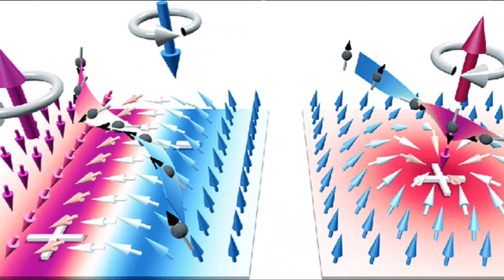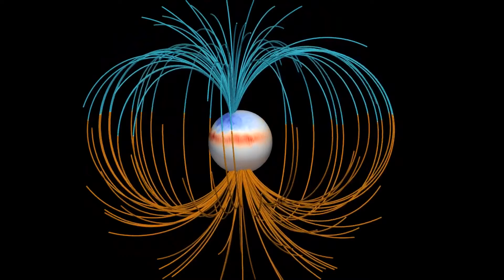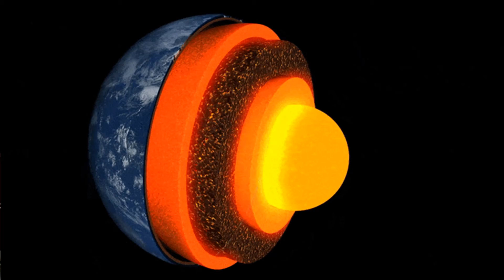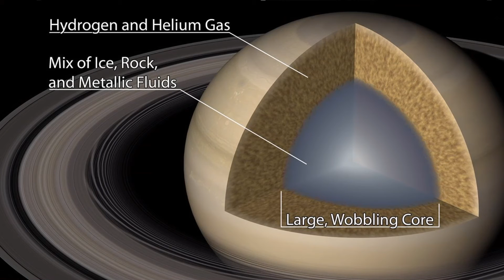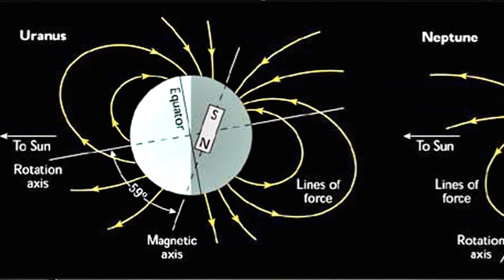Що таке магнітні поля?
У багатьох об’єктів у Сонячній системі є магнітні поля. Що ж це таке? Звідки вони беруться? І що вони можуть розказати про ці небесні тіла?

З Вами була Ірина Добинда